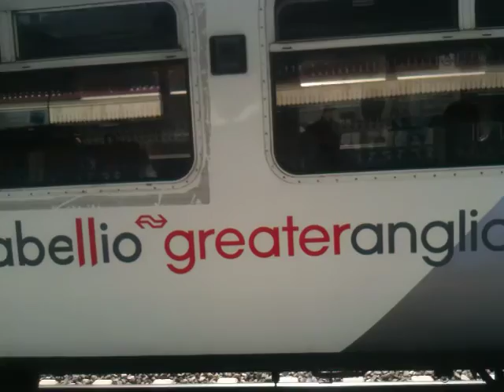Stratford To Romford Non-stop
This is the 11:51 Abelio greater anglia service to  Southend Victoria calling at:  London Liverpool Street, Stratford, Romford, Gidea Park, Harold Wood, Brentwood, Shenfield, Billericay, Wickford, Rayleigh, Hockley, Rochford, Southend Airport and Southend Victoria. (Only Stratford to Romford is shown)